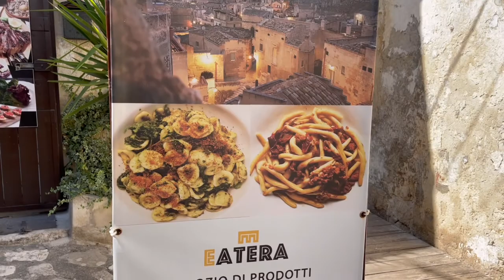【イタリア】マテーラ 〜雰囲気ありすぎイタリアの洞窟住居の町〜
アマルフィ海岸を経て南イタリアの内陸へ。007ノータイムトゥダイのロケ地にもなった洞窟住居の町マテーラ。
多くの映画撮影ロケ地に選ばれるのに納得の異世界の雰囲気。